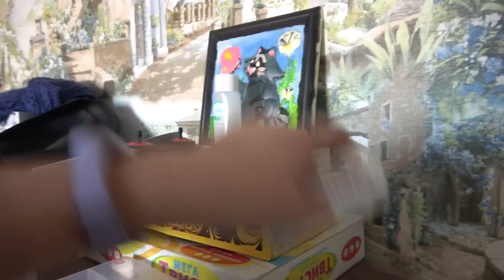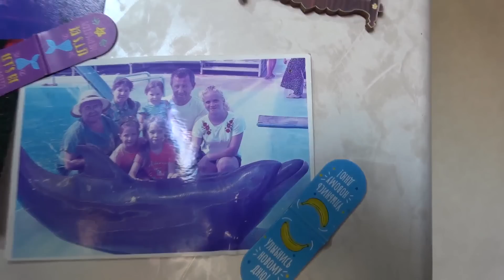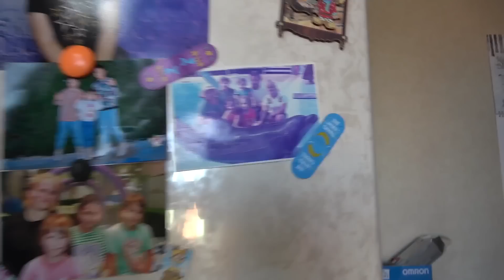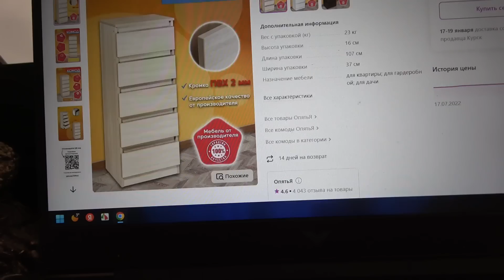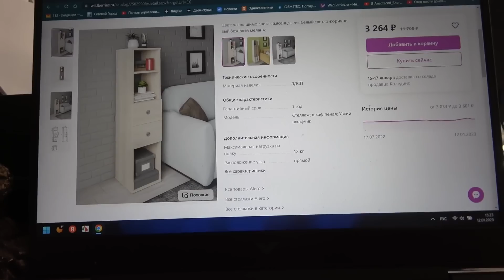Первый школьный день. Алина летит обратно . 12.01.23.